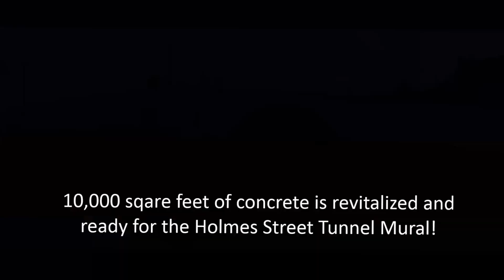Holmes Tunnel Riverfront Revitalization, Shakopee, MN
On Saturday, July 25, volunteers from River Valley Church Shakopee, MN campus primed and painted over 10,000 square feet of concrete tunnel and retaining wall. This area is the future home of the Holmes Tunnel community mural project! Fresh paint and anti-graffiti coating will make this area graffiti-resistant for years to come. River Valley Church also stained Huber Park play equipment, weeded, picked up trash, and beautified our riverfront park areas. Thank you! Additional thank-you's go out to Future City in Shakopee for donating the tunnel primer and Painter's Gear in Bloomington for donating the use of paint sprayers. Thank you to the Shakopee Police Department for partnering with Main Street Shakopee at the Shakopee Chamber and Visitor's Bureau on the mural project and anti-graffiti initiatives downtown! For more information on the Holmes Tunnel Mural Project Holmes Street Tunnel Mural coming soon September 2015!